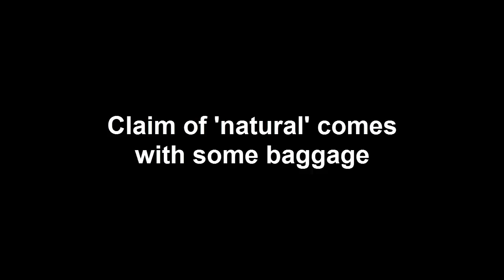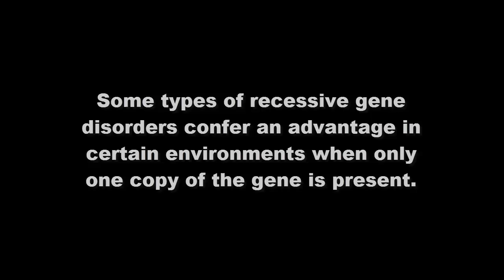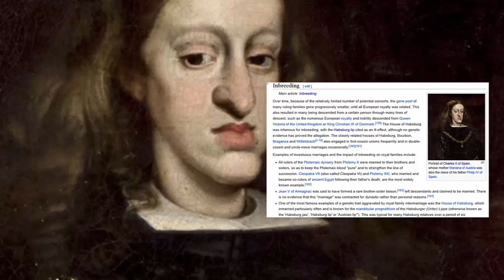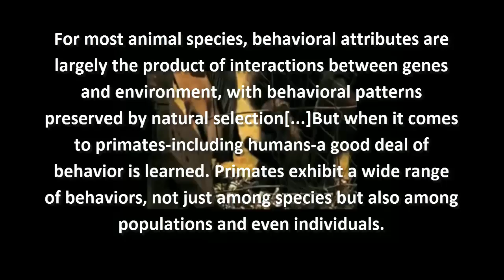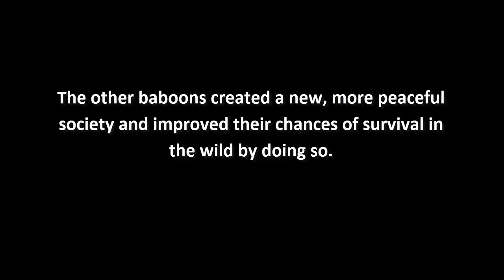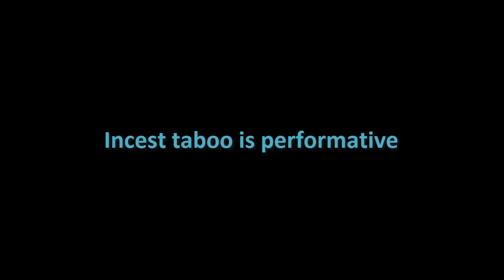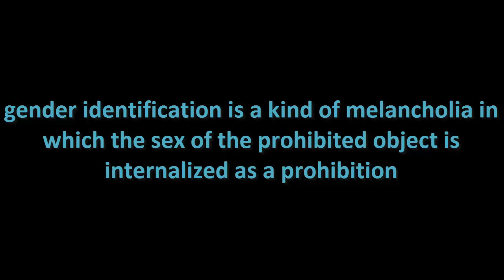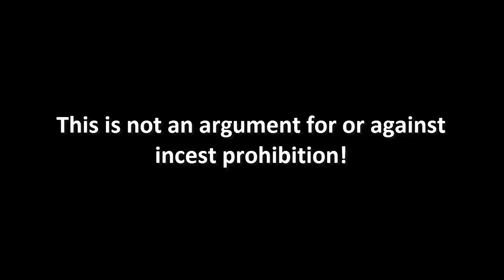Incest Taboo and Lamarckism | Nature vs. Culture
If we ask whether or not incest prohibition is natural or cultural, we may immediately rush into the response with a case for it being natural. If one takes a closer look at incest however, you will find plenty of cases of incest being a not-necessarily bad thing in evolutionary terms at all. Mice and rats are well documented as being incestuous and the threat of extinction of many species may lead them to inbreeding. As we are talking about cultural traits, we can talk about the idea that an organism can pass on characteristics that it has acquired during its lifetime to its offspring (also known as heritability of acquired characteristics or soft inheritance). This is also known as Lamarckism.